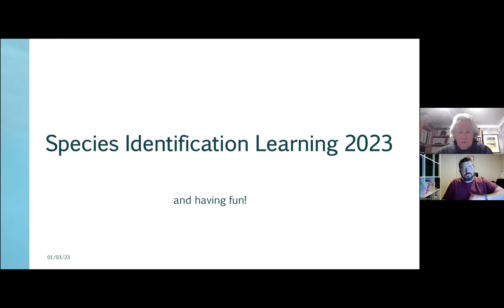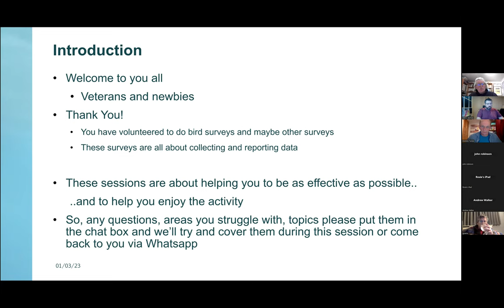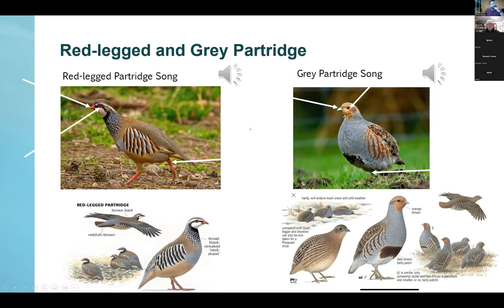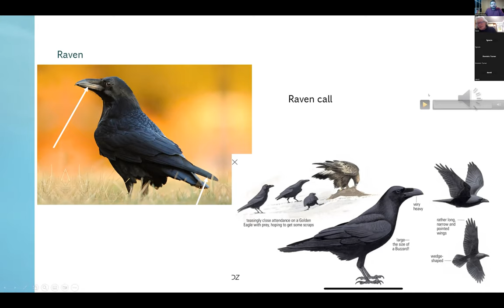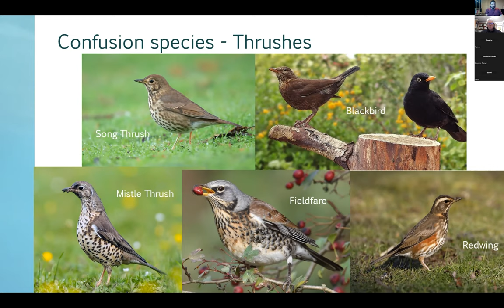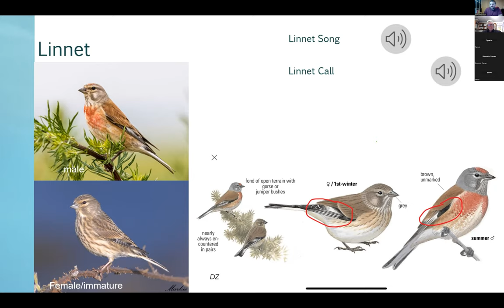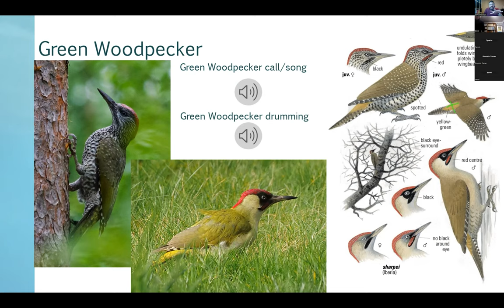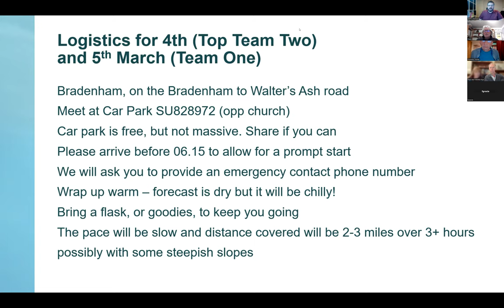2023 Bird ID Session 1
To learn more about our project work and how you can be involved, visit our